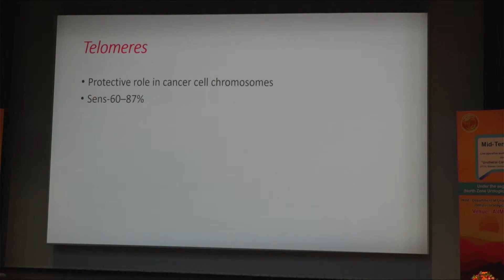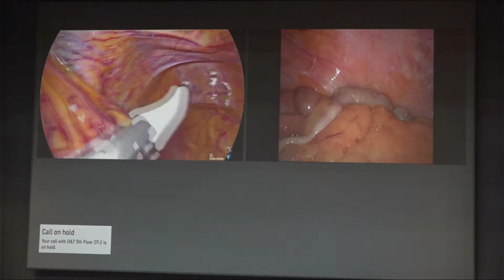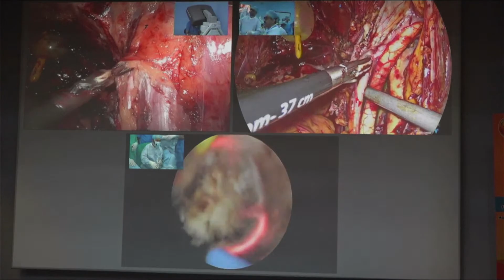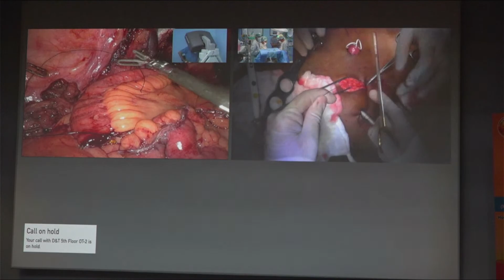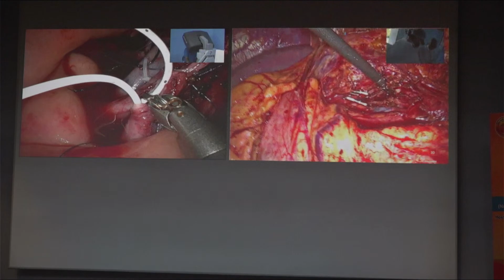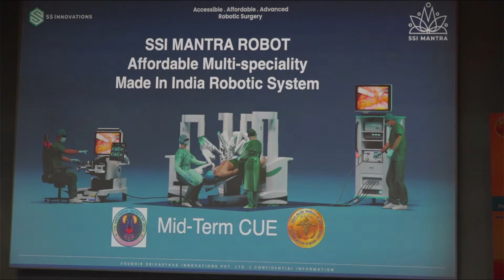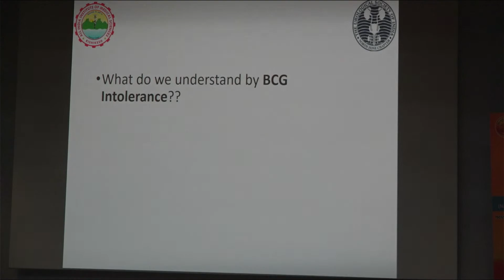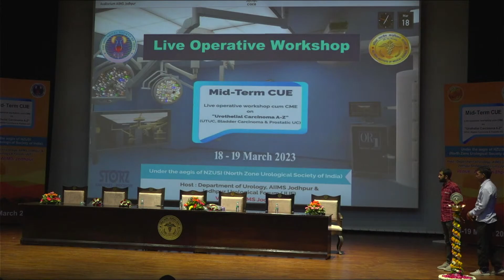Live Operative Workshop Mid-Term CUE 18-19 March 2023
Department Of Urology,Aiims Jodhpur & Jodhpur Urological Forum (JUF)
                           Venue : Aiims Jodhpur